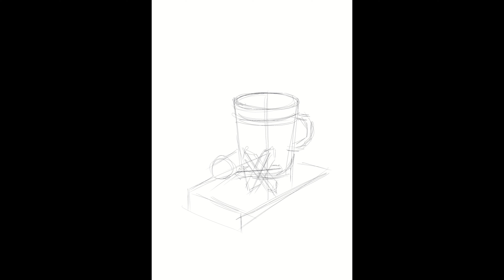С Новым Годом! Спидпейнт диджитал. Speedpaint digitalart. Timelapse.